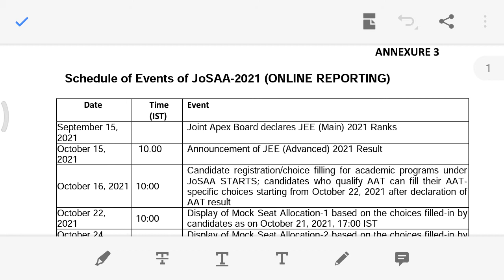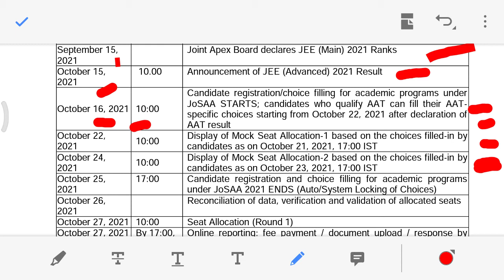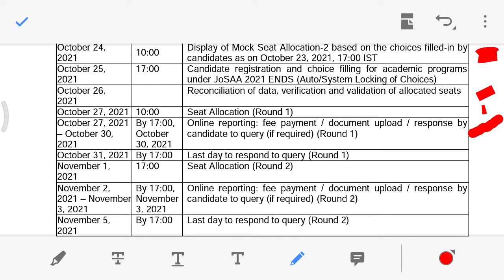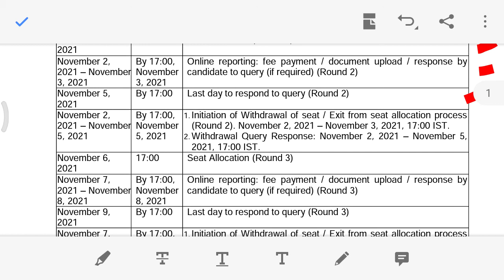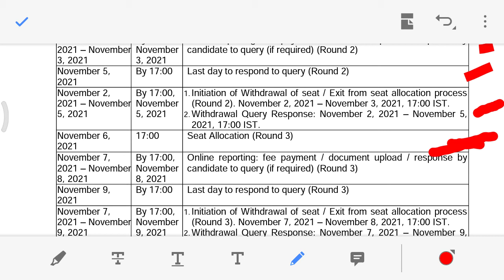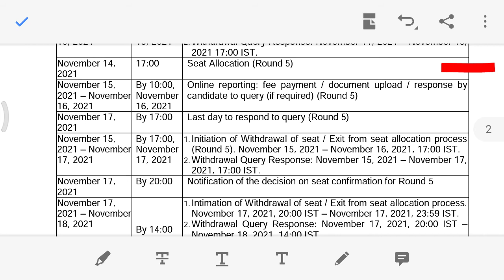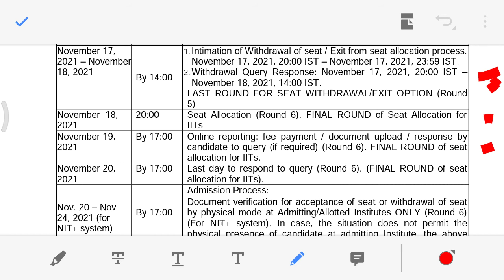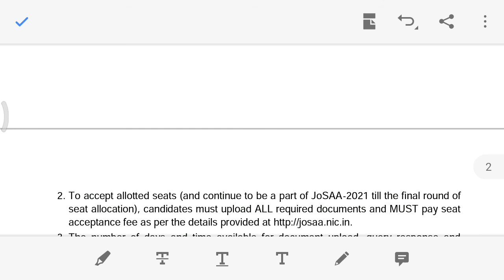JOSAA Counselling Schedule Released officially|IIT,NIT,IIIT,GFTI counselling 2021